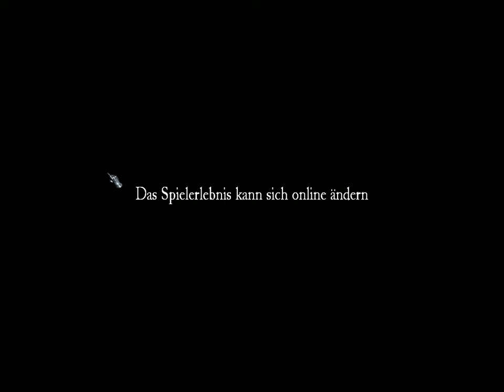Let's play Stromhold 2 Vorspann